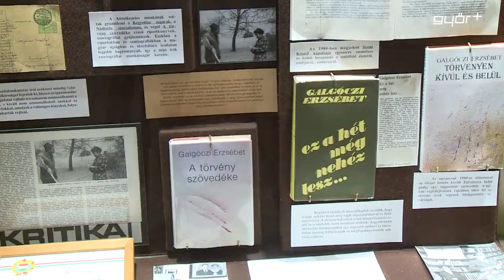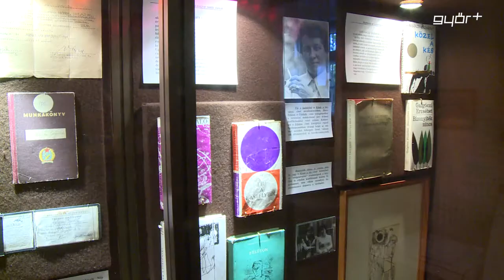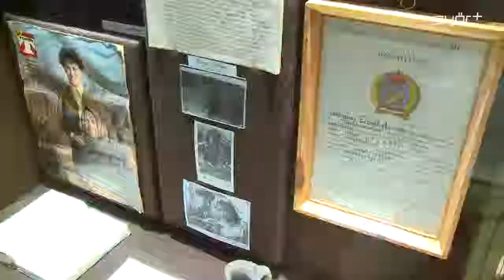Galgóczi 25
Galgóczi Erzsébet, Kossuth-díjas írónő halálának 25. évfordulója tiszteletére emlékműsort rendez a Bezerédj-kastély. A ménfőcsanaki születésű tollforgató mindig is erősen kötődött szülőfalujához, még akkor is mikor a fővárosba költözött. Budapesti lakásának hiteles képét a Bezerédj-kastély őrzi, hiszen az írónő örököseinek felajánlásával egy emlékszobát alakított ki az intézmény, ahol természetesen Galgóczi Erzsébet személyi tárgyai őrzik, irodalmunk jeles képviselőjének emlékét